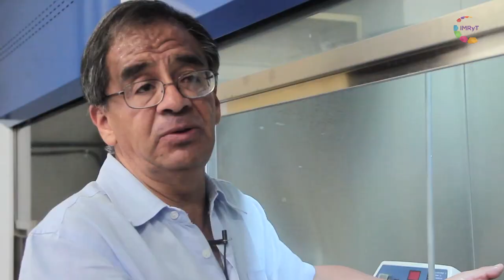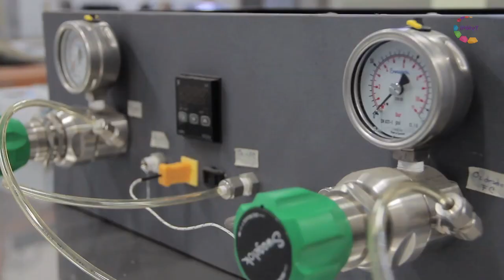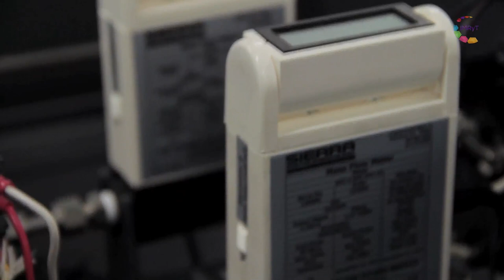Científica/mente Dr. Arturo Fernández - Instituto de Energías Renovables UNAM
El Dr. Arturo Fernández Madrigal, investigador en el Instituto de Energías Renovables de la UNAM, nos comparte un poco sobre sus investigaciones.
Actualmente se encuentra desarrollando materiales, particularmente del tipo semiconductores para utilizarlos en el aprovechamiento de la energía solar. Por ejemplo en la construcción de celdas solares de nueva generación, en sistemas basados en celdas de combustible que produzcan el hidrógeno que necesitan para operar, y en la producción de hidrógeno a partir del proceso de la fotoelectrólisis.

Conoce más sobre su trabajo en la serie Científica/mente